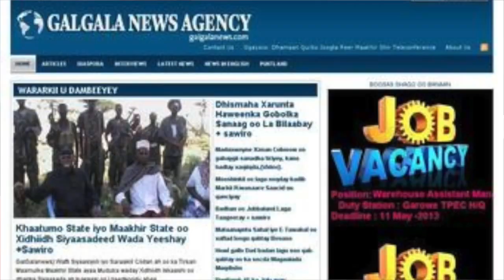” Puntland Waa Hal xaran Nirig xalal Ah Ma Dhasho,Madaxweynaha Reer ba Iska Leh”